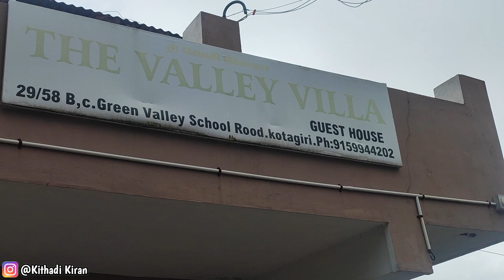School ನಲ್ಲಿದ್ದಾಗ ನಾ Drawing ಬಿಡಿಸ್ತಾ ಇದ್ದಾ ಜಾಗ ಇದೇ😃❤️| ನೋಡೋಕೆ ಒಂದ್ ಆನಂದ ಆದ್ರೆ ಇಲ್ಲಿ ಬರೋಕೆ 🥵🥵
Movie : Kirik Party
Song Name: Kagadada Doniyalli

ನಮಸ್ಕಾರ KKF❤️ ಈ ಊಟಿ Ride ನ ಎಲ್ಲಾ Episodes ಗಳ ಲಿಂಕ್ ಅನ್ನು ಕೆಳಗೆ Mention ಮಾಡಿದೀನಿ ನೋಡಿ ಇದೆ ರೀತಿ Support ಮಾಡ್ತೀರಿ🤗❤️

Say Hi !

01.GoPro Hero8 Action Camera

02.GoPro Mic Adopter

03.GoPro Safety Case/Vloggig Kit Ulanzi

04.Mic Used For Vlogging

07.SandDisk Memory Card 128GB

08.Sand Disk 64GB Memory Card

09.Sand Disk PenDrive 64GB

10.Sand Disk PenDrive 128GB

11.Power Bank

12.Collor Mic

13.Mobile Holder Cum Charger For Bike

14.Hand Glouse for Riding

15.Bluetooth Headphone

16.Waterproof Bluetooth Mini

17.Bluetooth Portable Speaker Large: Speaker

18.Chain Spray

19.GoPro Hero 8 Small Accessories

20. Waterproof Cover for backpack

21.Selfie Stick

22.Boungee Chord for Luggage Tieng

23.Lancer Shoe Which i used(Make sure your size before Buying)

24.Slipper For Outing(Make Sure Your Size Before Buying)

25.Bag I used

“Copyright @kithadikiran.